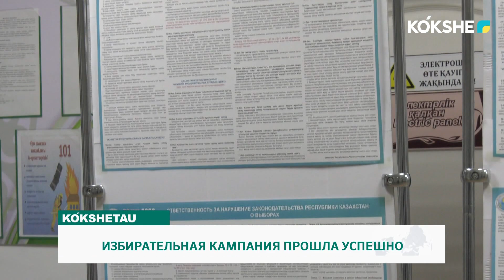ИЗБИРАТЕЛЬНАЯ КАМПАНИЯ ПРОШЛА УСПЕШНО